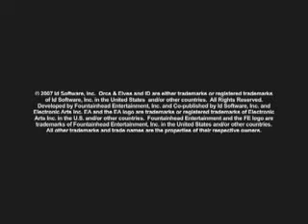Orcs & Elves DS Video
Some new scenes from this promsijng DS RPG.